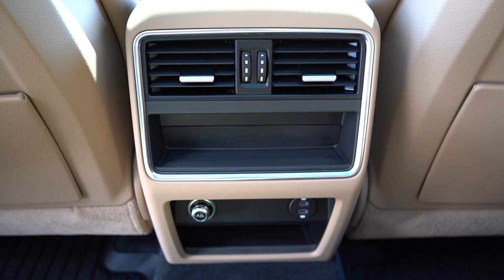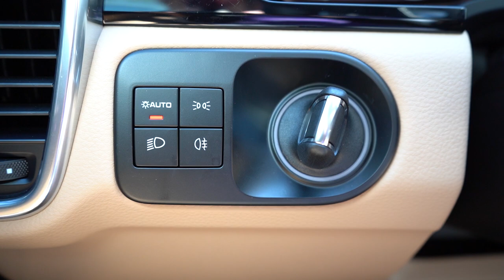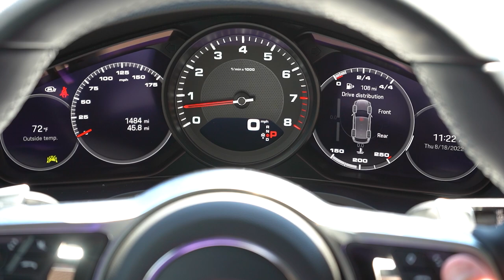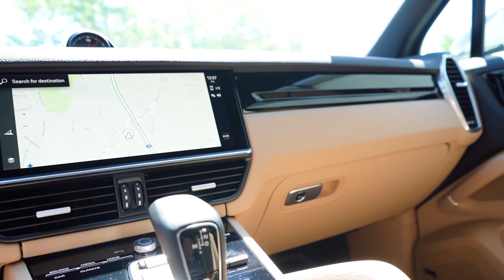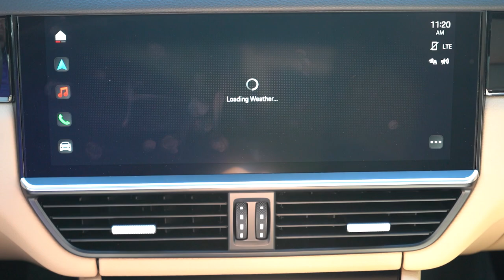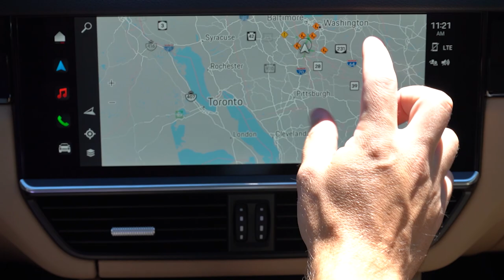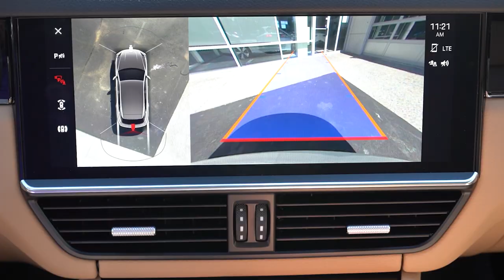2022 Porsche Cayenne Review | One MAJOR Change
In this video I'll go for a test drive & completely review the NEW 2022 Porsche Cayenne! I'll test out acceleration, braking, steering feel, cargo space, rear legroom, sound system, exhaust clip & much more!

Big thanks to Mercedes-Benz of Hagerstown in Hagerstown, MD for allowing me to check out the NEW 2022 Porsche Cayenne! For more information on their inventory please feel free to visit their website below!